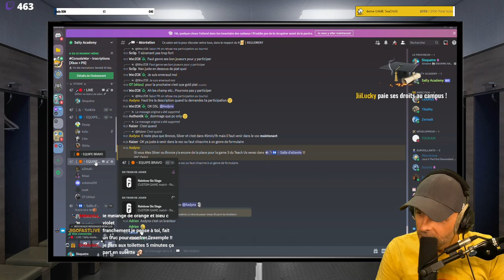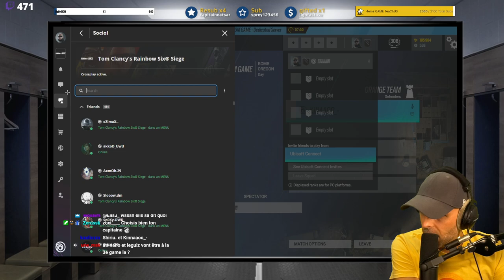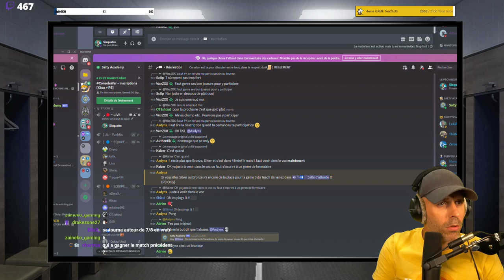VOD 🎓 On note des VIEWERS... (c'est catastrophique)